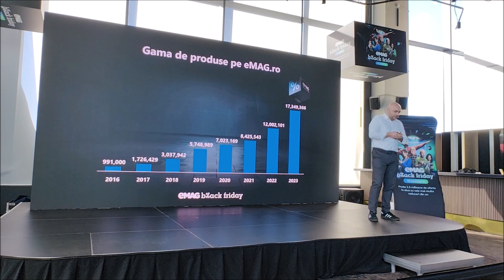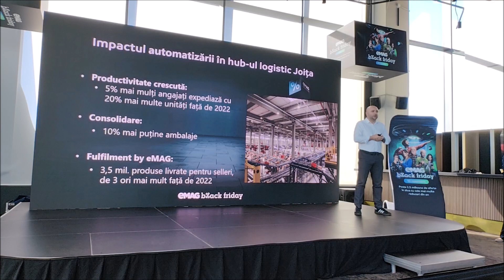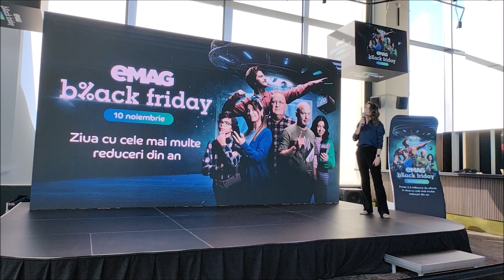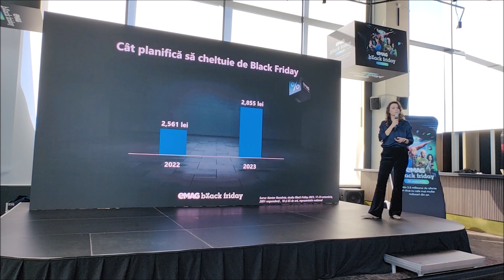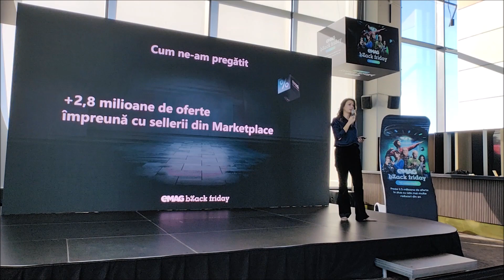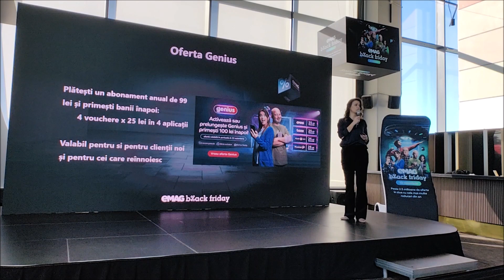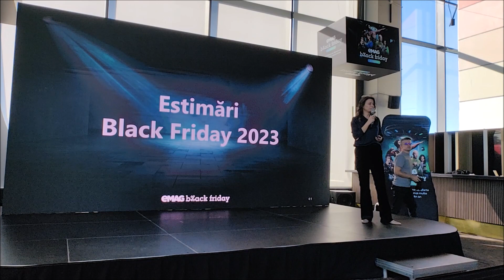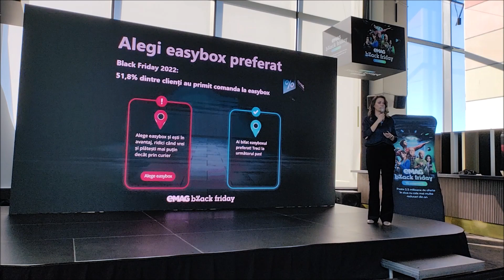Conferință presă eMAG Black Friday, 6.11. 2023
Conferință presă eMAG Black Friday,  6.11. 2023. Prezentări susținute de Tudor Manea, CEO Grup eMAG și Irina Pencea, General Manager eMAG România.